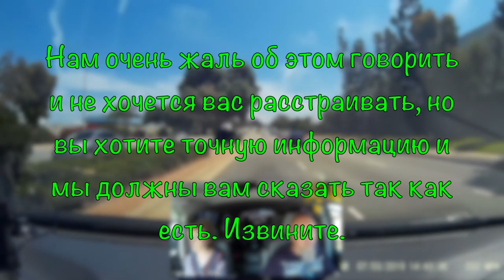Работа в Америке.Водительское удостоверение в США.Регистрация в Uber в Америке.Вопросы подписчика.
Куда пойти работать в Америке без знания языка: в Uber или Moving. Чем мы можем помочь - Ответы на эти и другие вопросы в этой, второй части видео.